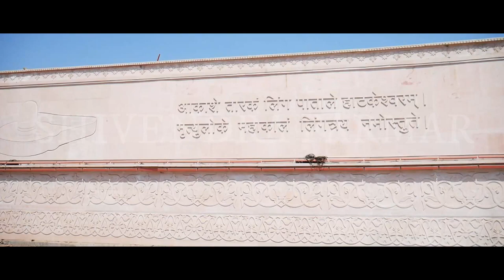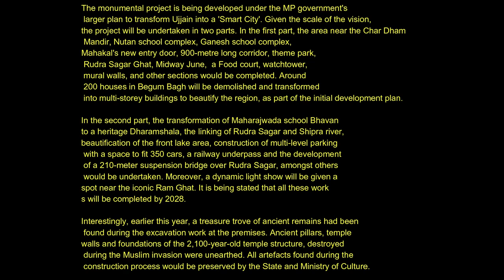महाकाल लोक । उज्जैन महाकालेश्वर Exclusive VLOG 2022